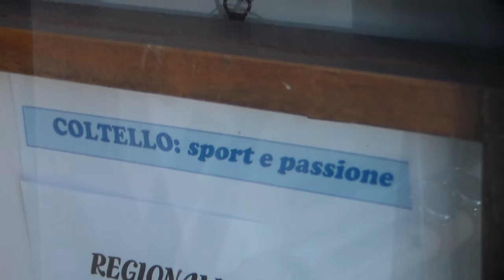COLTELLI REGIONALI.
SONO COLTELLI ARTIGIANALI DI VERNANTE, SARDI, DI BERGAMO, SIENA E MAREMMANO.